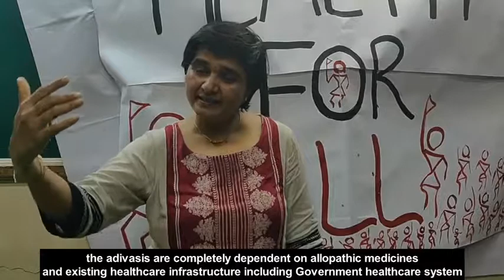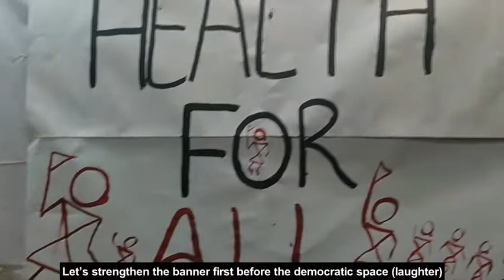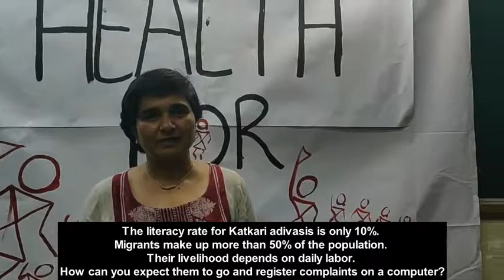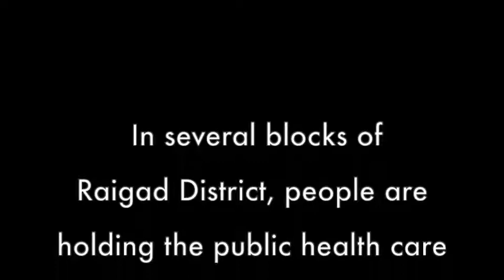Dr Vaishali Patil: Health for All Now!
Dr. Vaishali Patil talks about the campaign for Health for All Now! in Raigad District, Maharasthra, utilizing the processes of community based monitoring and multi-sectoral social audit organized locally in collaboration with Ankur Trust and SATHI, supported by AID.